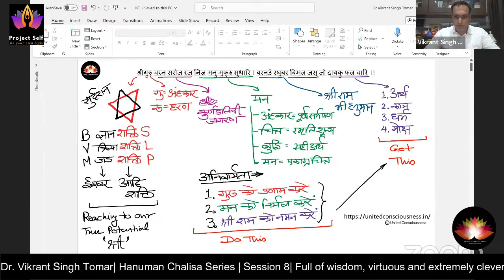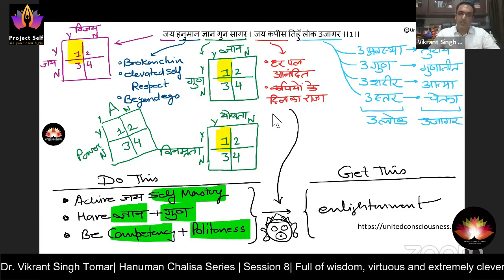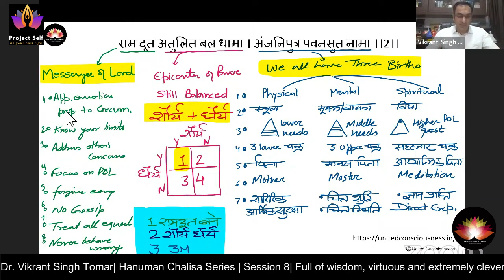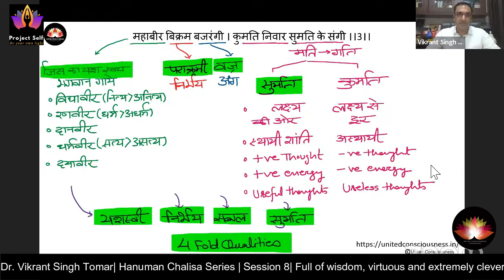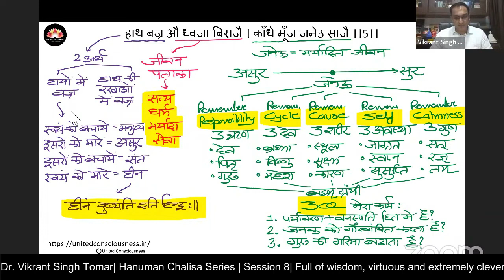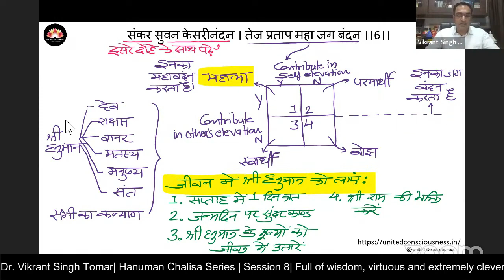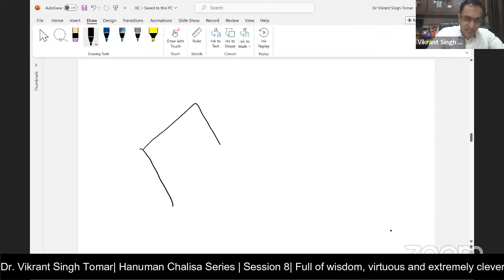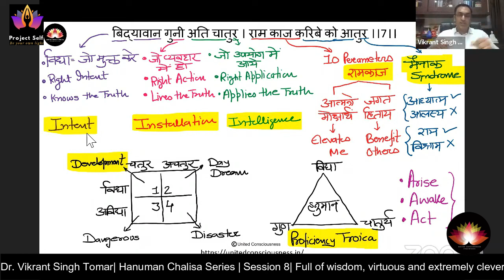Hanuman Chalisa|Session 8|Full of Wisdom, virtuous & extremely clever| Dr. Vikrant S Tomar| UC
Hanuman chalisa Session 8

Vidyavaan gunee ati chaatur

Full of wisdom, virtue and extremely clever.

Shri Hanuman is extremely knowledgable, wise and virtuous and He uses these qualities to do the work of his lord Shri Ram. He does this with extreme agility, eager to please his lord. He considers himself to be a servant and a messenger of Shri Ram.

Vidya is that which liberates you and takes you to salvation. It frees you from your karmas (actions) and vasanas (desires). Vidya is right intent. Vidyvaan is one who knows the truth.

Guni is what is practically used. It is right action. One who lives the truth. In short it is right installation.

Ati chaatur is being useful. It is right application or one who applies the truth. One who is very clever. He works for a higher  and pious objective.It is use of right intelligence.

There are 4 categories of people:-

One's who neither have Vidya (knowledge) not are chatur (apply knowledge or wise) are a disaster. (4th category)

One's who have no Vidya but are chatur. They use intelligence to get what they want (not for benefit of others), even if it is by wrong means. Such people are dangerous. (3rd category)

Ones who have Vidya but are not chatur are day dreamers. (2nd category)

Ones who have both Vidya (knowledge) and are chatur (wise) they move towards development or moksha. They elevate themselves and others too. This is Ram kaj.

Ram kaj therefore has two purposes

1 Atmathe moksharte - to liberate and elevate oneself

2 Jagat hitaye - to help others.

Hanuman has all three qualities: Vidya, Gun and Chatur. This is called the proficiency troica. He is very eager to serve Lord Ram. His goal is spirituality ( Shri Ram). It's a call to Arise, Awake and Act. The one who removes your bhram (delusion) and takes you towards Brahman is Hanuman.
Speaker: Dr. Vikarant Singh Tomar

Attend and interact our FREE Live Session every Sunday at 4:30 – 5:45 PM IST on Zoom and YouTube
Meeting ID: 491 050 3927
Password: yoga

  / unitedconsciousness
  / _unitedconsciousness